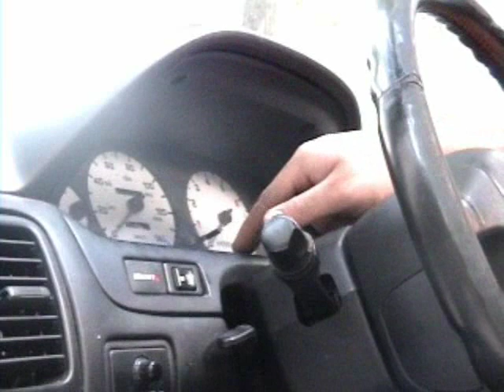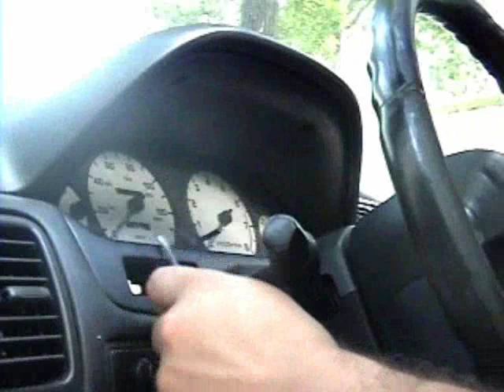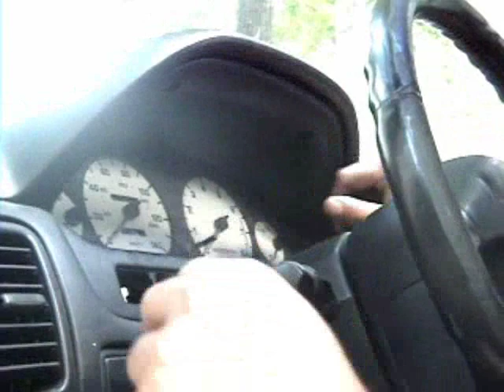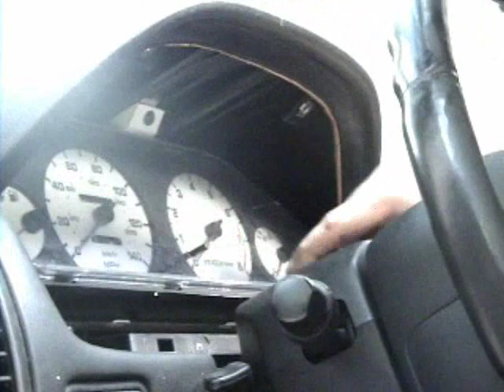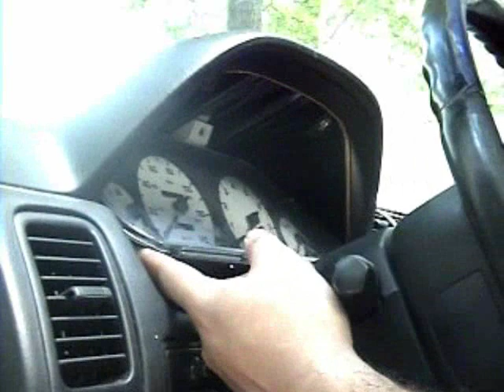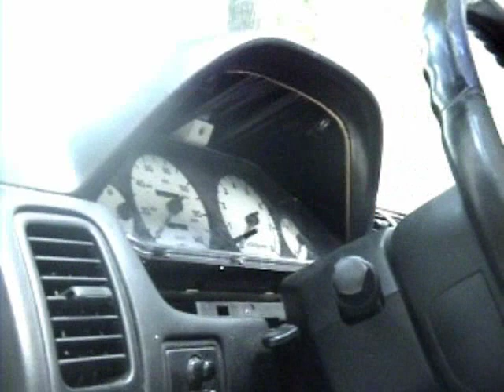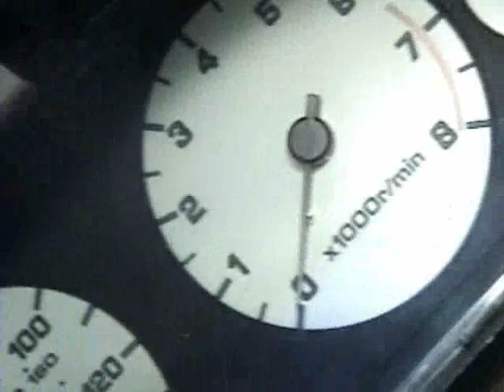1995-1999 Nissan Maxima: Gauge cluster replacement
How to remove and replace the gauge cluster in a 4th gen Nissan Maxima.